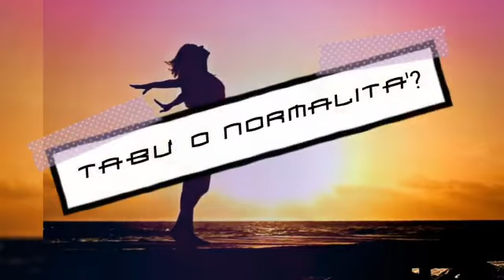Sesso e ciclo - Àmanthy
Sesso si o sesso no durante il ciclo? Vediamo cosa dicono le statistiche...

Ti è piaciuto il video? Metti un Like, condividilo e clicca sulla campanella per restare aggiornato.